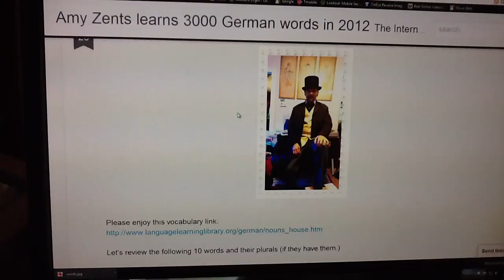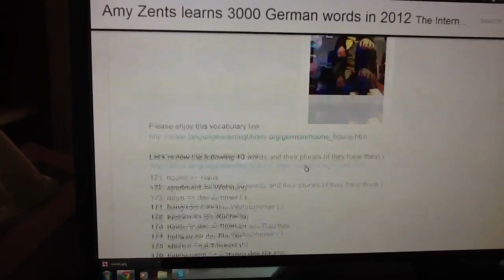Amy Zents Learns 3000 German Words in 2012 - 18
Day 18